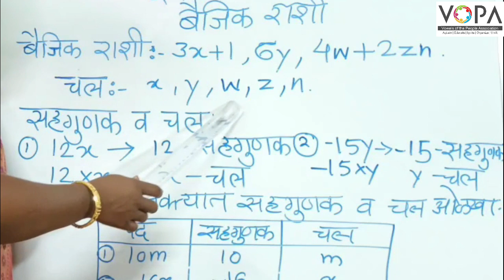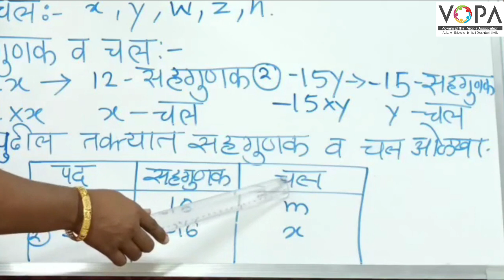८ वी | शिष्यवृत्ती | गणित | बैजिक राशी व त्यावरील क्रिया | V1 | V-School